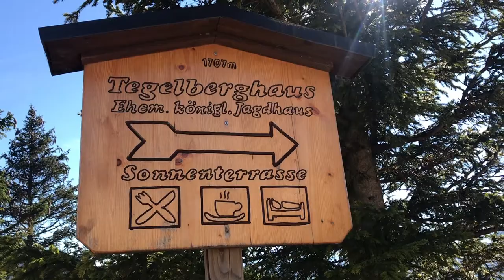MORNING LAKE CIRCUIT | CABLECAR + GERMAN COWS!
I loved this day in Füssen, Germany. It started off super relaxed with anearly morning walk around the beautiful, local lake, Hopfensee. Later in the day, we decided to take the cablecar up to one of the highest points in Füssen as part of the hike trail was closed off due to St Mary’s Bridge being closed. It was totally worth it, so… check it out!

If there are any videos you would like me to do then feel free to message below!